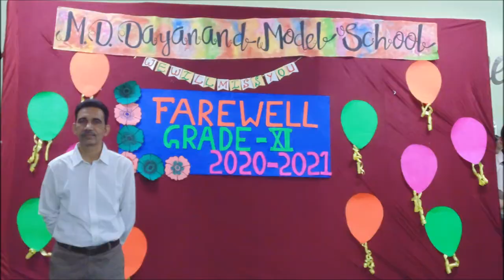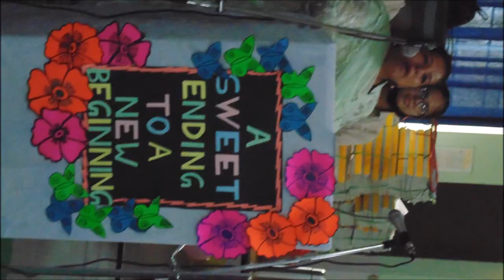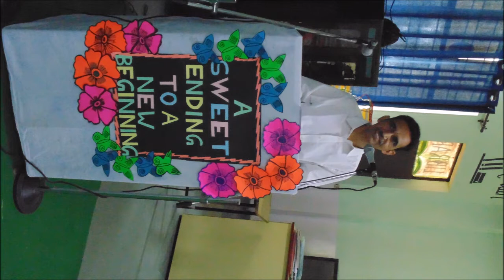FAREWELL TO CLASS 12 2021